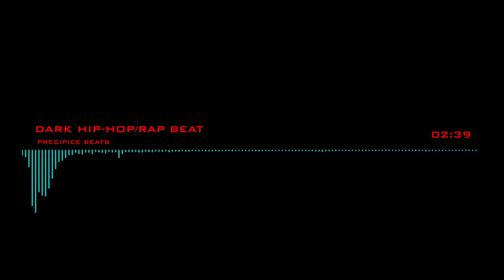Dark Hip-Hop/Rap Beat (September 2013)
This beat is free to use for non-commercial use. Simply put (prod. by Precipice Beats) in your song title. We can negotiate if need be. We will reply as quick as possible.

Also if you decide to use this beat and dislike a particular portion of the song, let us know! We will gladly attempt to suit your needs!